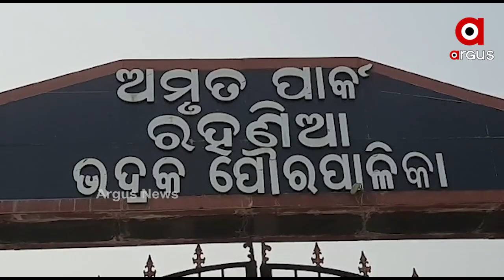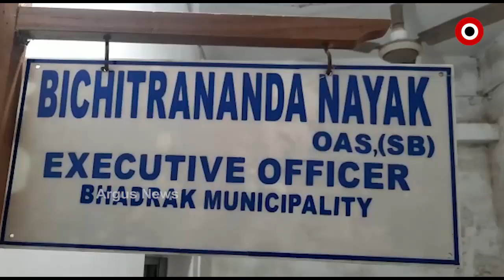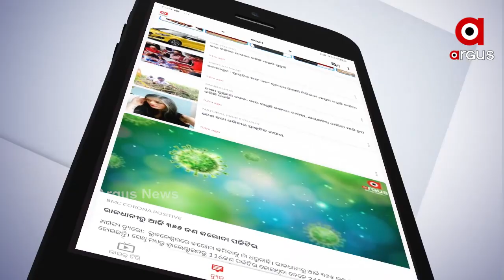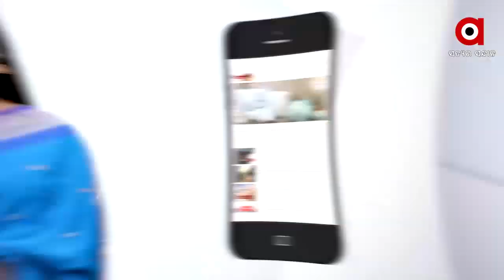ଅଧାରେ ଅଟକିଛି ଅମୃତ ଯୋଜନା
ଭଦ୍ରକ ସହରକୁ ଦୁଇ ବର୍ଷ ପୂର୍ବେ ଅମୃତ ଯୋଜନାରେ ସାମିଲ କରାଯାଇଥିଲା । ସେଥିପାଇଁ ଜିଲ୍ଲାକୁ 83 କୋଟି ଟଙ୍କା ମଞ୍ଜୁର ମଧ୍ୟ ହୋଇଥିଲା। ଲକ୍ଷ ଥିଲା ଏହି ଯୋଜନାରେ ସହରକୁ ପାଇପ ଲାଇନ ମାଧ୍ୟମରେ ବିଶୁଦ୍ଧ ପାନୀୟ ଜଳ ଯୋଗାଇଦିଆଯିବ । କିନ୍ତୁ ସମସ୍ତ ଲକ୍ଷ୍ୟ, ପ୍ରତିଶ୍ରୁତି ଦିଗହରା.